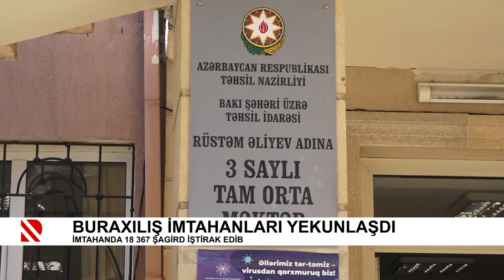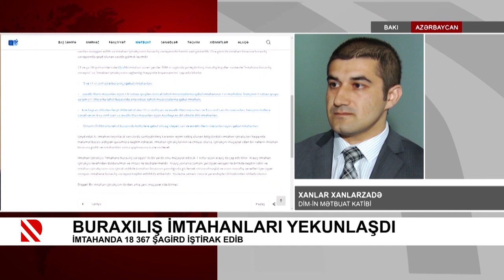Buraxılış imtahanları yekunlaşdı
İmtahanda 18 367 şagird iştirak edib